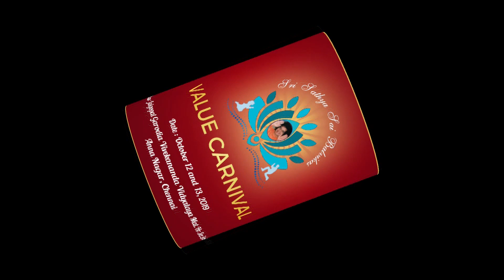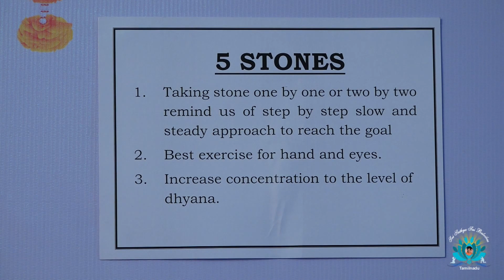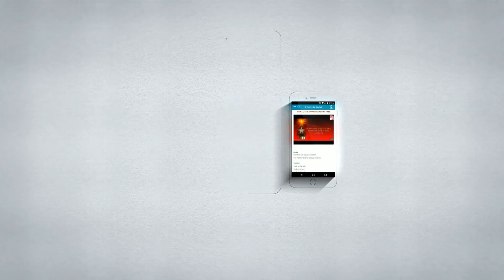SSSBalvikas Value Carnival | South Indian Culture & Heritage (I) - Room 8 | Chennai Metro West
India is a diverse country, known for its rich culture, beauty, people and delicious cuisines. People embrace their culture and make every effort to follow their traditional values. This makes India, bright and colourful. Many of our cultural practices have inner significance.

In the above video, Balvikas students have taken the topic, “South Indian Culture and Heritage part -1”. They have explained the inner significance of our Pooja items like mango leaves, fragrant flowers, coconut, turmeric, Kumkum (Vermillion), betel leaves, plantain leaves etc.

Indian traditional games are known for their creativity, imagination, intellectual stimulation etc. They also hone our co-ordination skills, math skills and will power. Students talk about few such games and their benefits.

The importance of Sai-protein, a health drink and the significance of drawing Rangolis, is also covered.